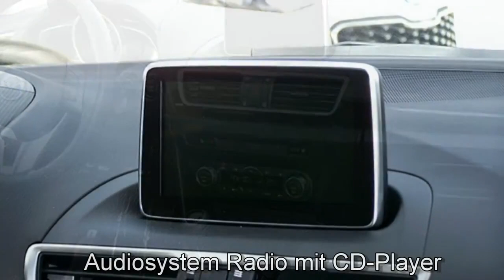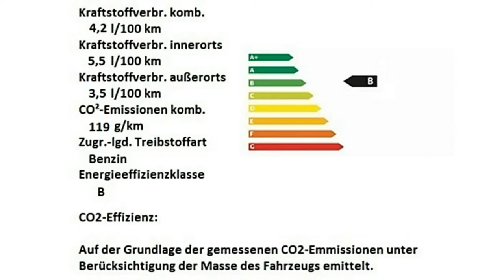Mazda 3 Sondermodell Nakama 14260 Onyxschwarz Autohaus Unger